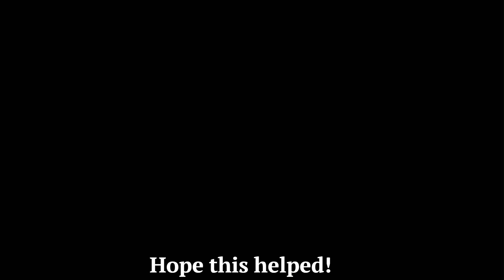How to Make 300+ Coins Per Minute in Sekiro : Shadows Die Two Times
You can actually get 500+ coins with the  use of "Mibu Balloon of Wealth " item .

Sekiro : Shadows Die Two Times